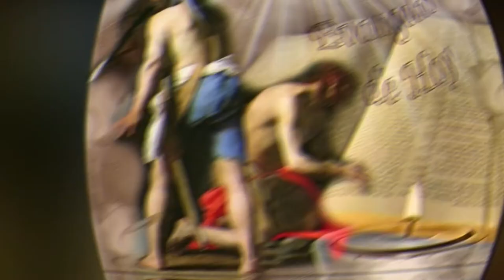EVANGELIO DE HOY (Viernes 5/2/2021) P. JUAN CARLOS GÓMEZ YÁNEZ